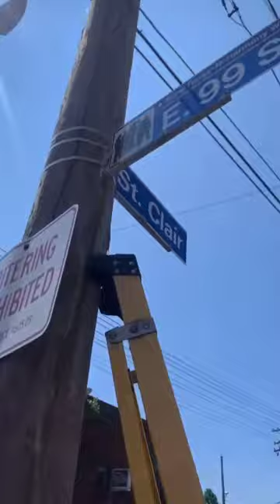Congrats To Bone Thugz -N- Harmony For Street Renaming Ceremony.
We have created some legendary moments on Holdin Court Podcast with Bone Thugz-N-Harmony. Today in Cleveland, OH they just renamed a street after the group. Much deserved. Well done fellas!